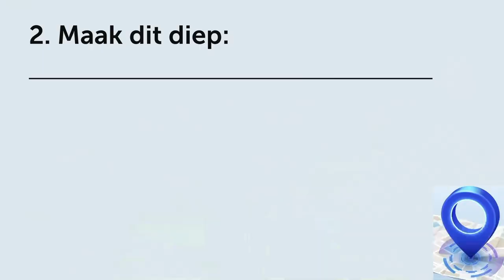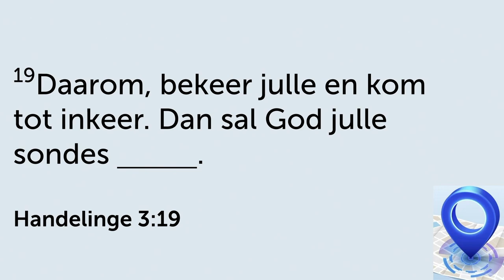HERLEWE deur om dit DIEP te maak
Hierdie is 'n uitknipsel van die preek: Tyd vir Herlewing! | 21 Treë van Dissipelskap.